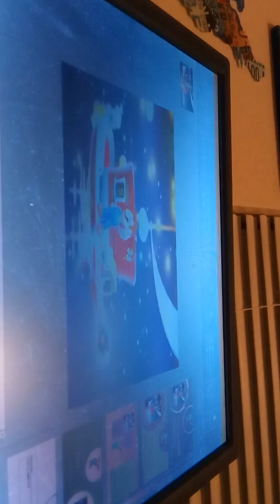Carl Fredrickson's HOUSE (UP) Vs Mario's ODYSSEY (SUPER MARIO ODYSSEY)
Scene's From UP/Music: Jump Up Super Star/Made Using Microsoft PowerPoint.